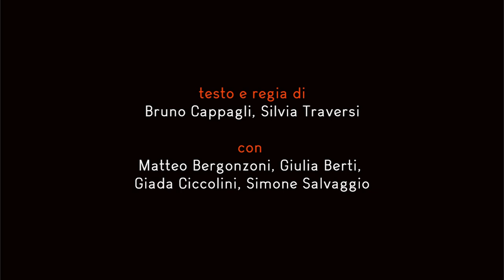Le Quattro Stagioni - TRAILER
Una produzione de La Baracca - Testoni Ragazzi
Età 4 - 8 anni

testo e regia di Bruno Cappagli e Silvia Traversi
con Matteo Bergonzoni, Giulia Berti, Giada Ciccolini e Simone Salvaggio
ispirato a "Le quattro stagioni" e agli omonimi sonetti di Antonio Vivaldi, e alle ricomposizioni di Max Richter contenute in "Recomposed by Max Richter: Vivaldi – The Four Seasons"
Durata: 50'

I bambini e le bambine vivono il loro mondo, speciale e unico, diverso da quello degli altri, un mondo creato dalle loro sensibilità e dal loro carattere. L’incontro con altri mondi può essere occasione di scoperta e divertimento, ma può anche rivelarsi complicato e difficile.

Attraverso la danza e il teatro, lo spettacolo indaga le sensazioni e le emozioni che si provano nell’incontrare i mondi degli altri e nell’accoglierli nel proprio.

Le quattro stagioni sono quattro persone, molto diverse tra loro, che in un gioco continuo e vorticoso, accompagnate dalla musica di Vivaldi (e non solo), si incontrano, confrontano e scontrano, sperimentando la condivisione. Mondi differenti che collegandosi creano un intreccio davvero potente… proprio come accade con lo scorrere naturale delle stagioni.